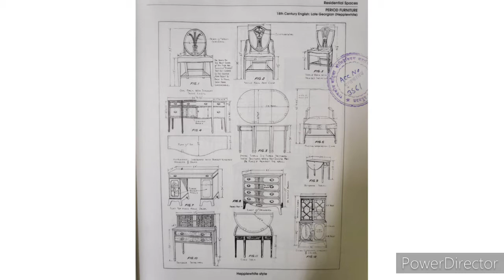Hepplewhite || ID204 || History of Interior Design By Sandhya Dhadha